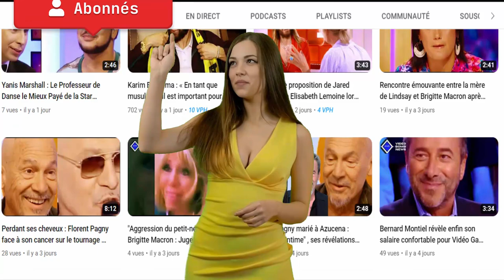Machine de nettoyage électrique avec des outils simples